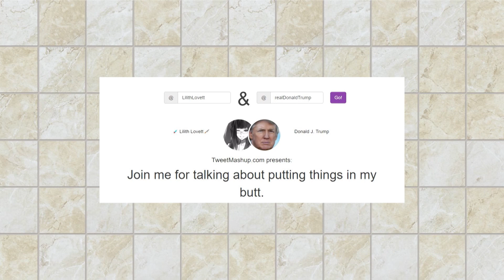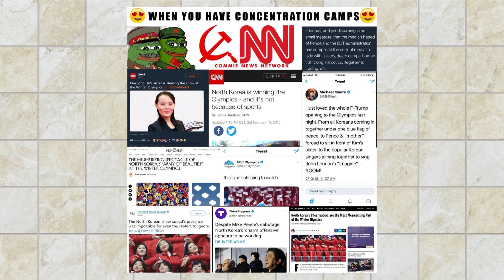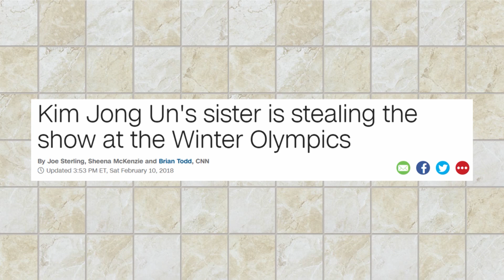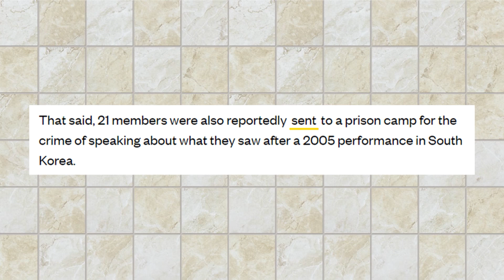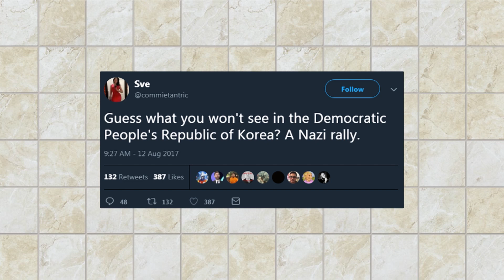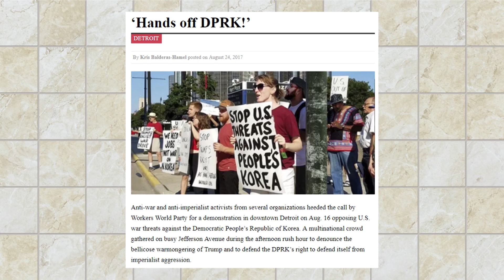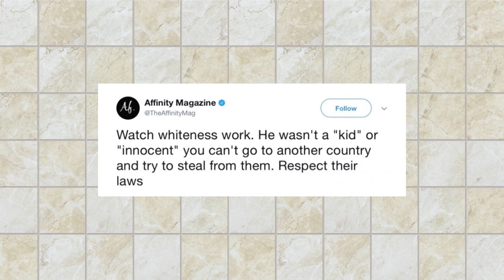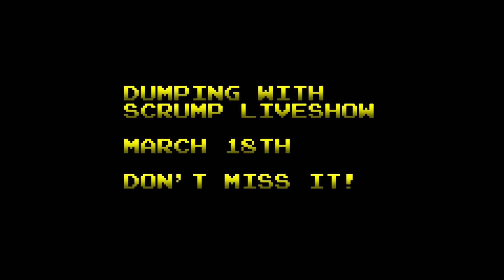On North Korea's Olympic Waifu! -- Dumping With Scrump #18 -- SPECIAL GUEST LILITH LOVETT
So, the Pyeongchang Olympics have come and gone.  But this time, something unique happened - North and South Korea fielded a unified team, and South Korea allowed a full Northern delegation into the country for the event.  How much do you wanna bet that the western media took this opportunity to fawn over the marginally-attractive sister of a brutal oppressive dictator?  Join SFO, Scrump, and for a limited time only, resident tranny camgirl and Korean Correspondent Lilith Lovett, for a discussion on the new North Korean Waifu.

BTC:bc1q6udqgvfm9uaj59l24ut7f73wvsfu707kk6pn3m